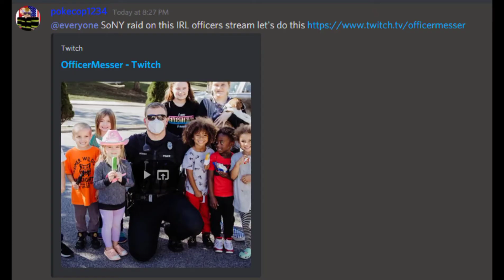DNN: Military Checkpoint, SoNY Heart Warming moment!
Thanks Mad!